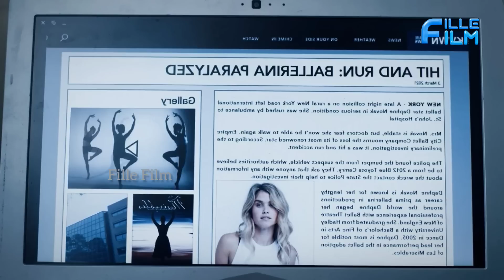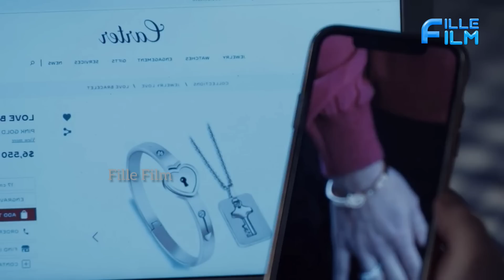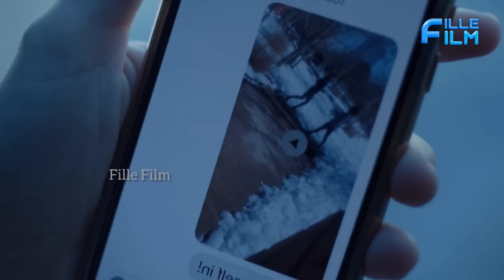ഒരു നഴ്സിന്റെ കേസ് അന്വേഷണം Investigation Thriller🕵🏻‍♂️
COPYRIGHT 🎬

If you would like to remove any movie clips i have used in this video, send a email to and your clips will be removed immediately. We have invested lot of time and effort to raise this channel. I am happy to give the revenue to you.